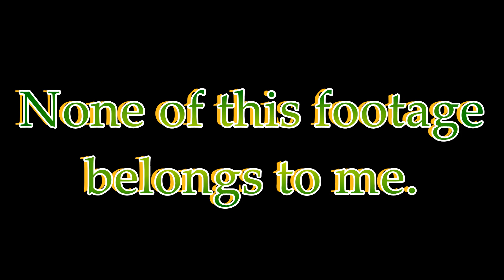Break Through it All AMV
Here's the second one from the Sonic Frontiers. Not much to say compared to the last one. So here.

Footage:
Tekken 6
Angel Beats
Tekken Blood Vengeance
Hyperdimension Neptunia The Animation
Sonic X
Sonic Frontiers: Deliverance